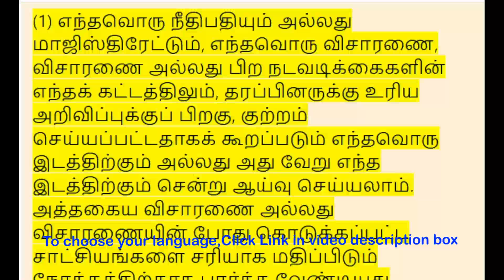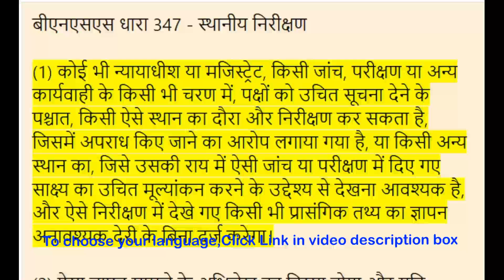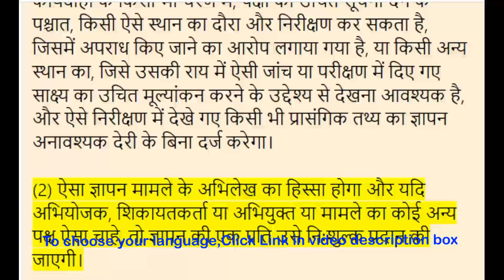BNSS Section 347 - Local inspection | Meaning in Tamil, Hindi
00:00:00 - BNSS பிரிவு 347 - உள்ளூர் ஆய்வு,

 00:01:08 - BNSS 347 - स्थानीय निरीक्षण,